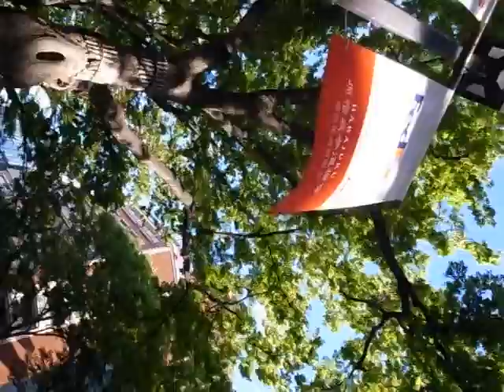Harajuku Summer Light and Shadows 120828